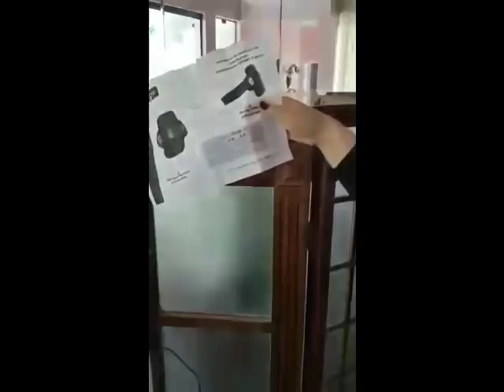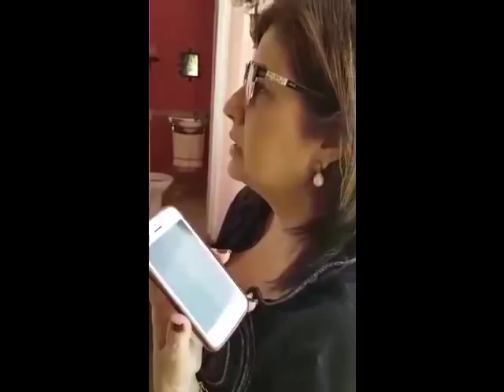Rosinha ligando para empresa de tornozeleira - 1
Rosinha ligando para empresa de tornozeleira